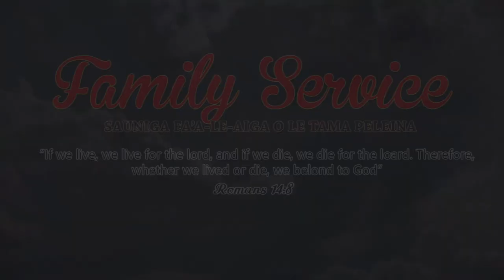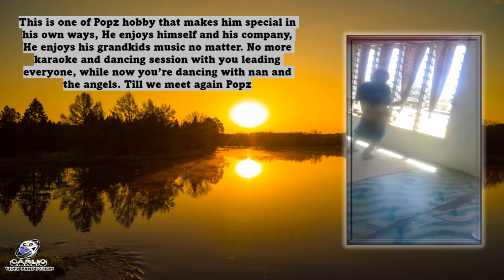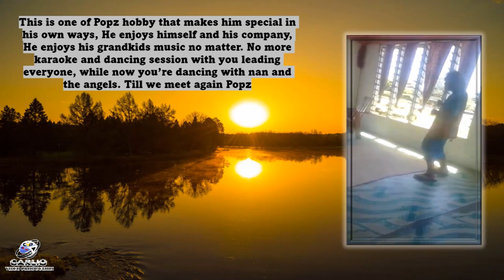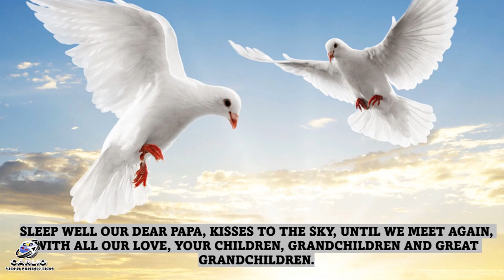1 Family Service Fata Paulo Part 1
Faafetai